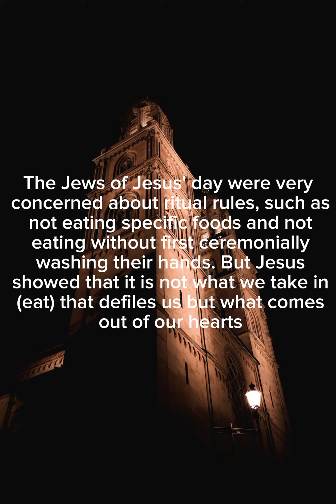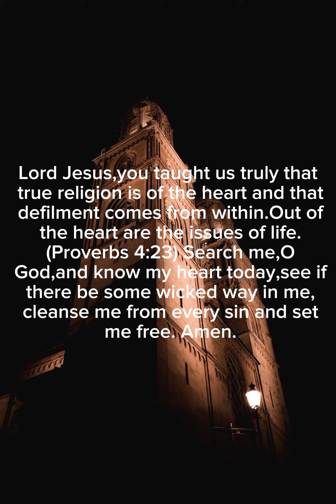Daily word of God | March 31, 2023 | evening prayer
There is nothing from without a man, that entering into him can defile him: but the things which come out of him, those are they that defile the man.
-Mark 7:15

Prayer:

Lord Jesus, you taught us truly that true religion is of the heart and that defilment comes from within. Out of the heart are the issues of life. (Proverbs 4:23) Search me, O God, and know my heart today, see if there be some wicked way in me, cleanse me from every sin and set me free. Amen.